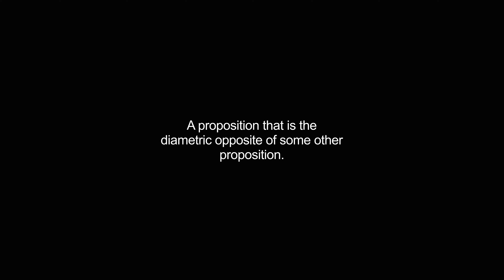antithesis video Dictionary meaning and pronunciation